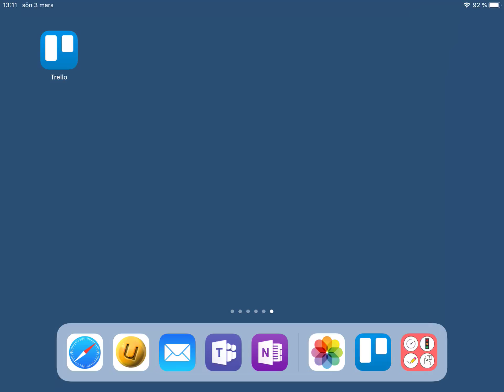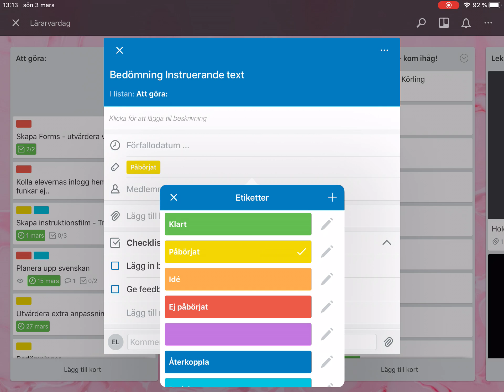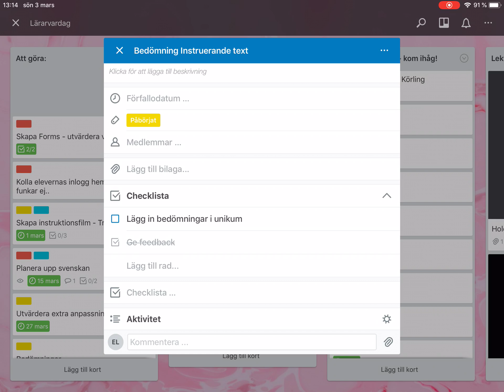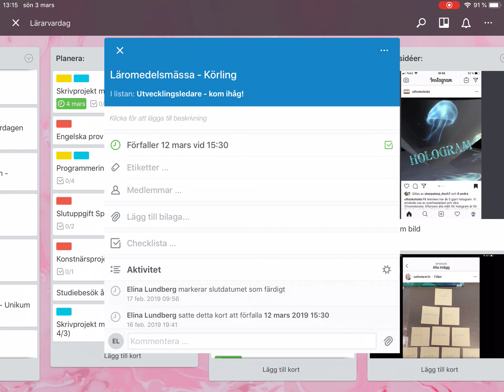Trello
Ett planeringsverktyg för lärare.